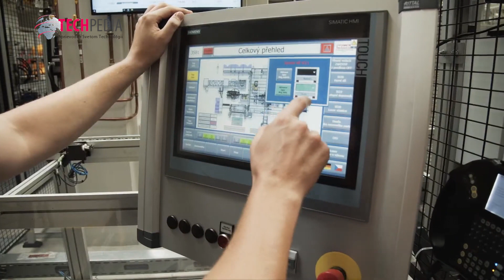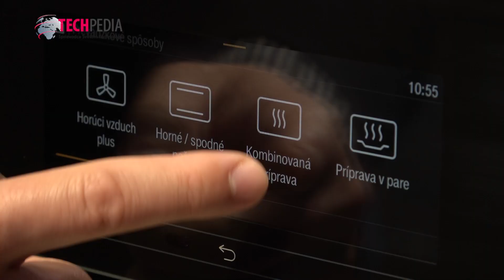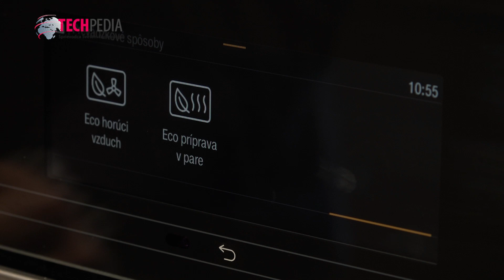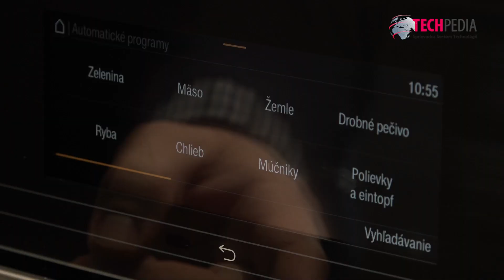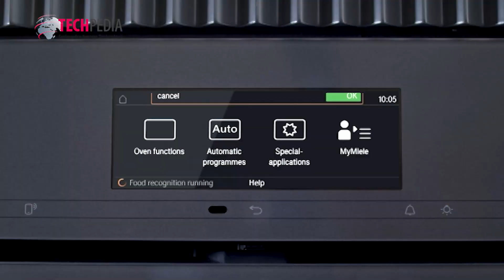Aké technológie sa vďaka nemeckým vývojárom dostali aj do domácností?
Súčasná doba si so sebou prináša aj mimoriadne výzvy, medzi ktoré patrí i dlhodobá udržateľnosť. Ide o prístup, aj v takej výrobe technologických zariadení, ktorý myslí i na potreby budúcich generácií. Zaujímavo sa k tomu postavili aj vývojári spoločnosti Miele, ktorá tvorí dizajnové domáce spotrebiče zo zaujímavými technológiami. Stavili na trvácne materiály, čiže šetrenie zdrojov v produktoch a pri ich výrobe, ako aj na efektívnosť spotreby elektrickej energie. Výsledkom sú tak inovatívne zariadenia, ktoré používateľom uľahčujú život, a to už takmer 125 rokov. Viac na